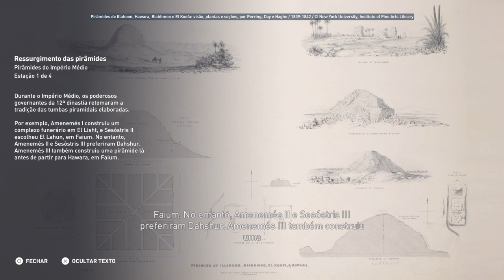Discovery Tour Pirâmide do Império médio